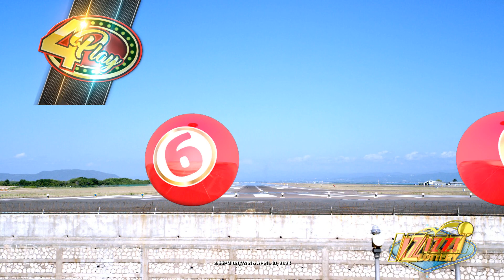IZIZZI Lottery Short 2_55pm 04/10/2024